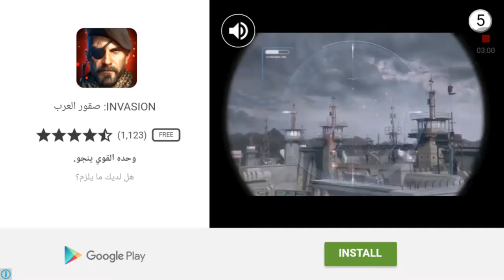Kamal vs online people